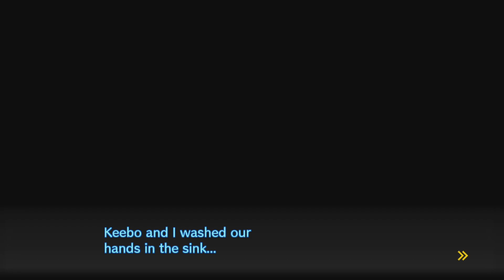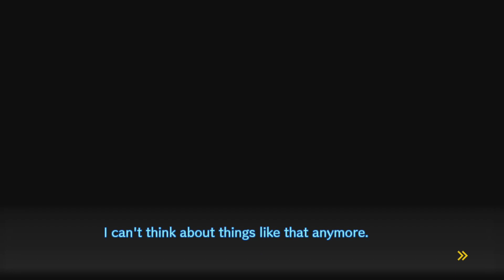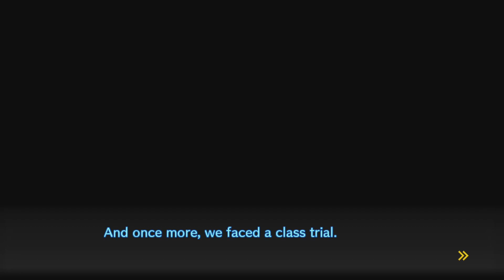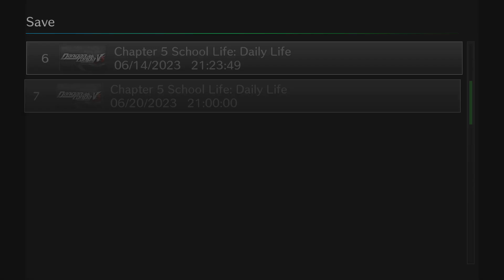Danganronpa 3 - Part 39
The gang investigates a murder (again) (hopefully for the last time?).